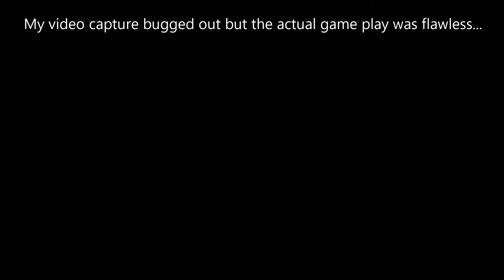1 vector v 5man finale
Using a video capture pgm that is in beta. Outplayed. has been really good up till now. but its fine.